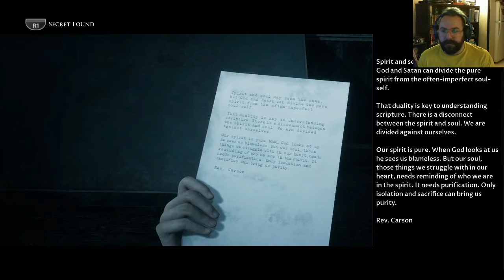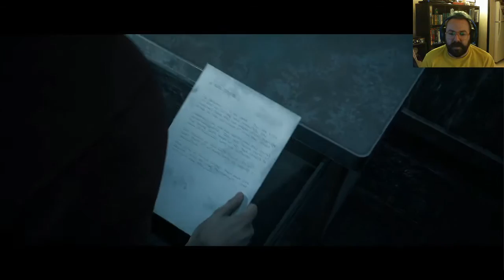NearlyCoop: Little Hope | Part 4 TRAGEDY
The group suffers a tragedy and we are being hunted.